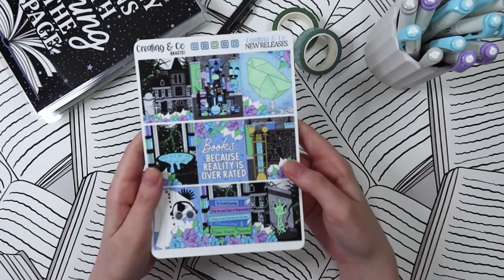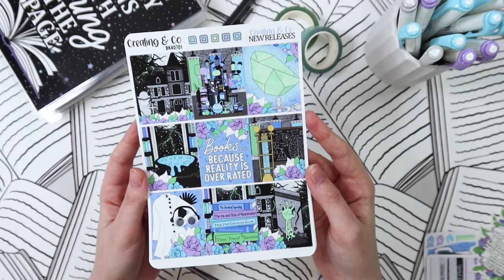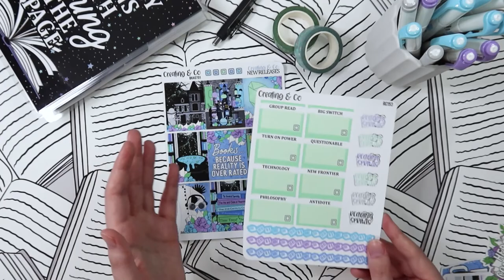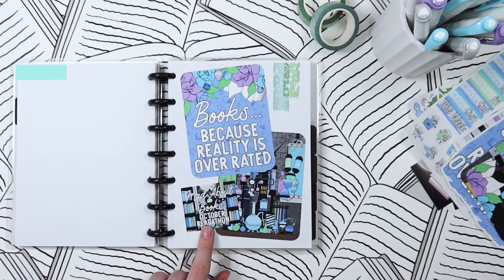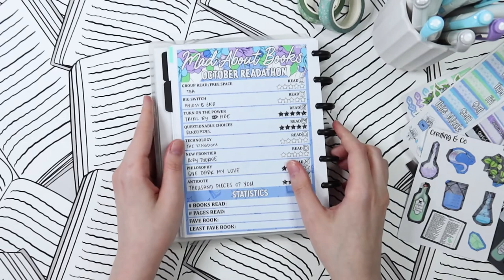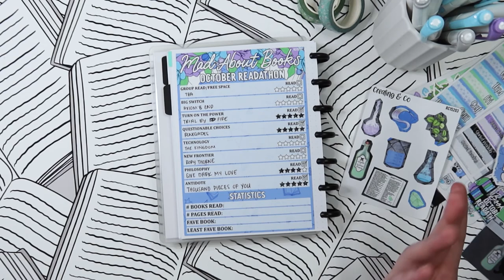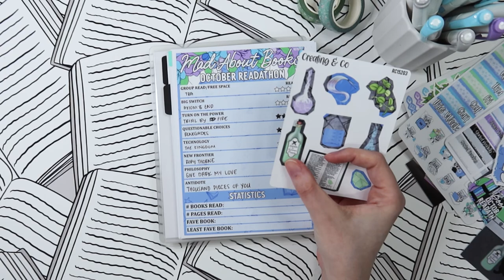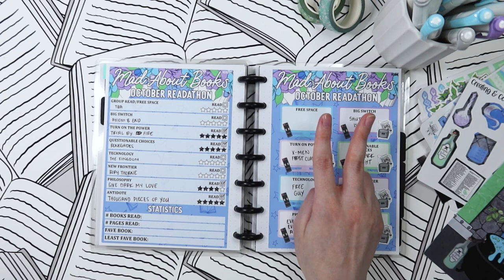Mad About Books October Readathon Overview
Equipment Used:
Tripod Arm